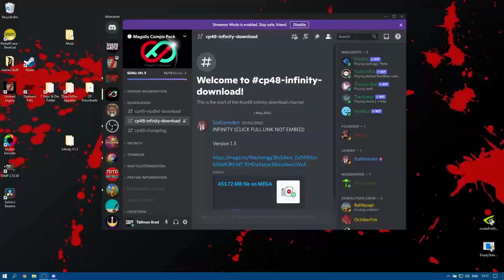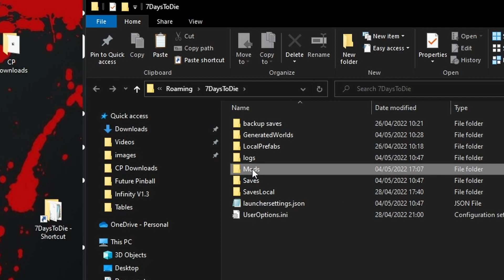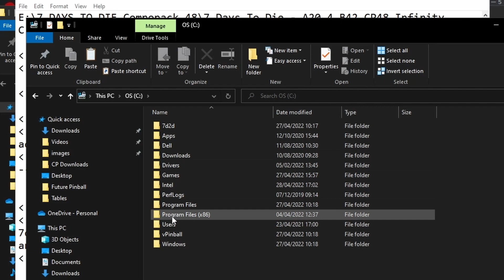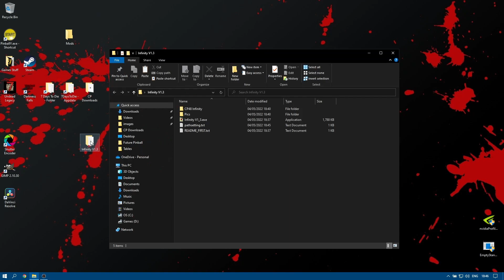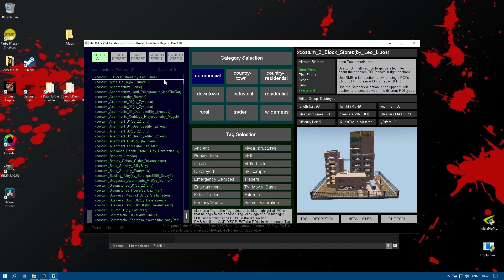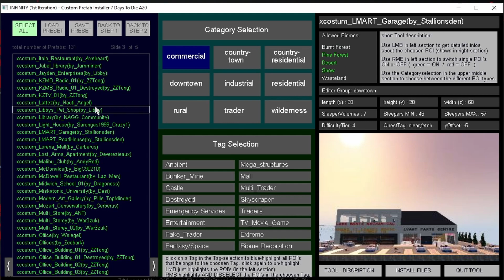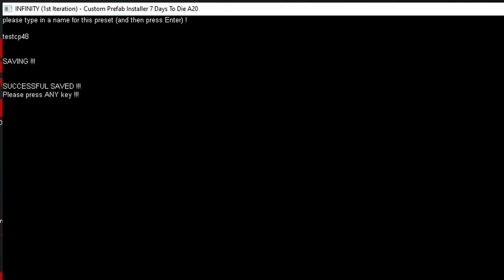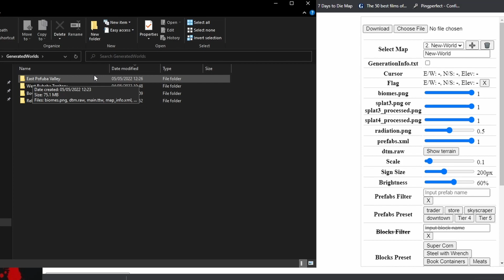Compopack 48 Infinity Guide | 7 Days To Die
Your second option for installing the new Compopack 48. This method allows you to customise which POIs are available to your World Generator software.
In this video I'll walk you through downloading, installing, setting up and then using the new Infinity software. Choose to remove POIs that you're not interested in or ones that cause frame drops on a lower end PC.
Please note Infinity does not guarantee specific POIs will spawn in your world.
The Infinity software is in early development and may change in appearance/features to what is shown here.

Thank you to my lovely Patrons for supporting me:
Medusa, Claire, Murph, Thomsolo and Michael S!

Visit my Discord page to watch/join exclusive Discord Live streams or just hang out and chat with like-minded people

Tallman Brad Gameplay featured content:
7 Days to Die
Space Engineers
Fallout 4
Ark: Survival Evolved
Game Demo's and Reviews